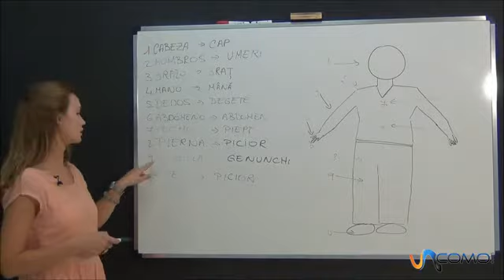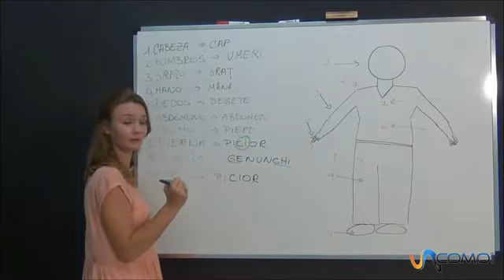Partes del cuerpo en Rumano - Cursos Rumano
Si quieres aprender rumano y concretamente aprender a decir las partes del cuerpo, mira el siguiente vídeo de unComo.com.
Subscríbete al canal En nuestro canal general puedes encontrar todo lo que se te ocurra por hacer, aprender, disfrutar y aconsejar. En unComo. te mostramos cómo hacer dibujos, maquillajes, juegos infantiles, consejos de decoración, música, idiomas, experimentos, manualidades, baile y muchísimas cosas más.